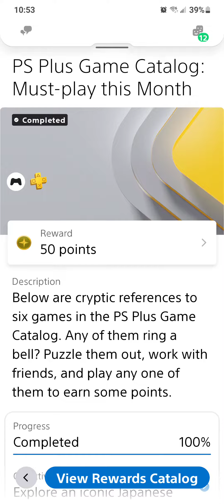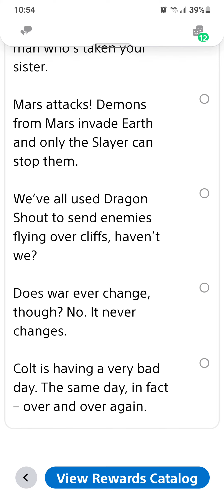Playstation Stars May 2023 Must-play this Month